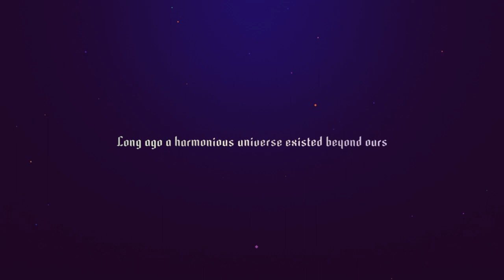The Rider Hearts Podcast S1 E1: Sayonara Wild Hearts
Welcome to our first episode of The Rider Hearts Podcast! To those of you who are new, take a seat and chill' we're all good vibes here. Be sure to check out our or our Instagram at riderheartspodcast. SAYONARA RIDER HEARTS!